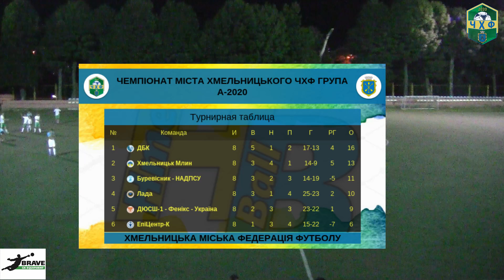"ЕпіЦентр-К" - "Буревісник-НАДПСУ" - 1:2, ЧХФ, Група А, Етап-2, 3-й тур (17.09.2020)